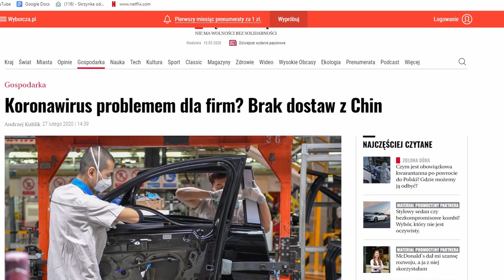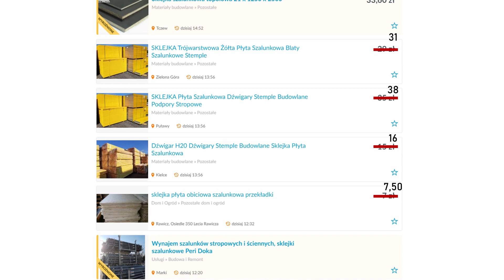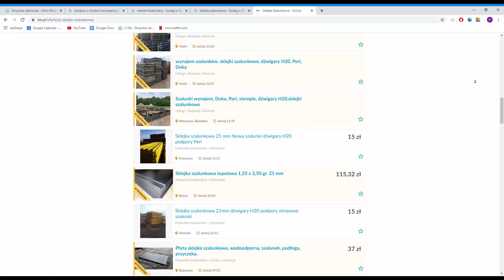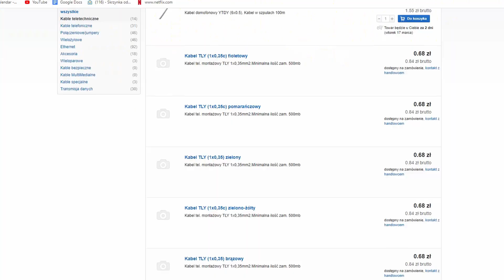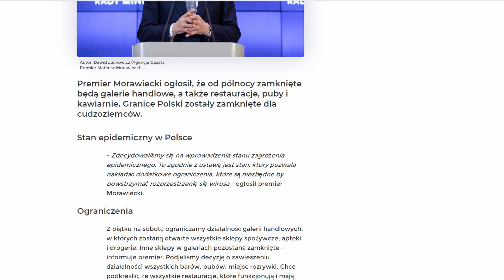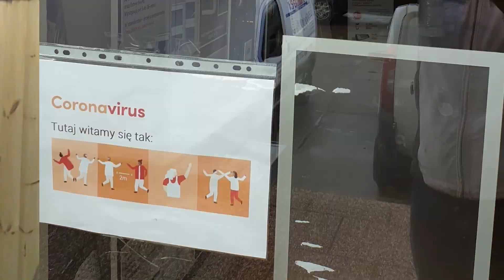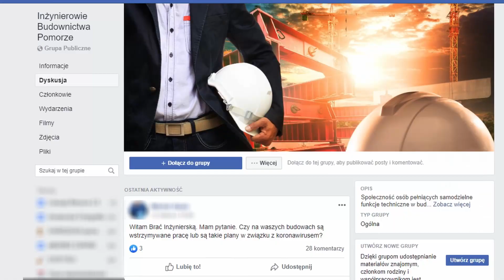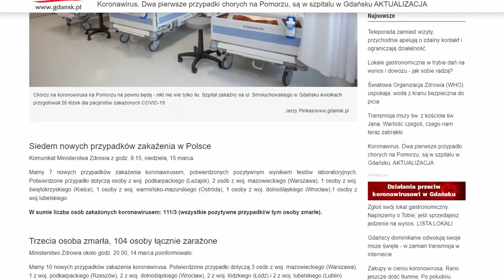Szalunki muszą pracować / KORONAWIRUS - TECHNICZNIE odc. 2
Pandemia koronawirusa niestety uderzyła też w naszą branże. Przez brak niektórych materiałów musimy sięgać po różne alternatywy, które często oznaczają więcej pracy. Na szczęście, póki co rąk do pracy nam nie brakuje.

Za to brakuje nam maseczek przeciwpyłowych. Przez masowe wykupywanie ich pod nazwą “maseczki na koronawirusa”. Dość spora ilość ludzi dała się na to nabrać, a nasi pracownicy są przez to bardziej narażeni na działanie szkodliwych pyłów.

Na szczęście, ku naszemu zaskoczeniu, inwestorzy nadal chcą inwestować w kolejne projekty. A obecne budowle będą kontynuowane, lecz zobaczymy jak się sytuacja rozwinie.